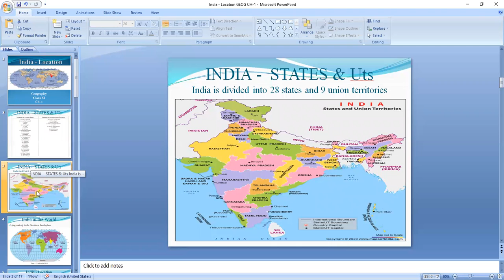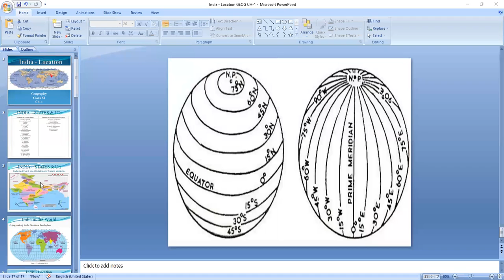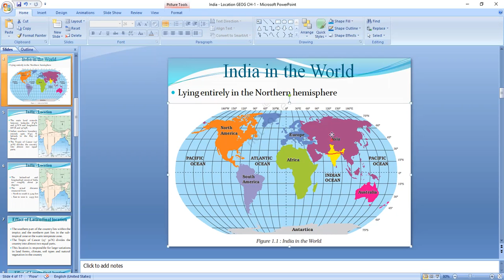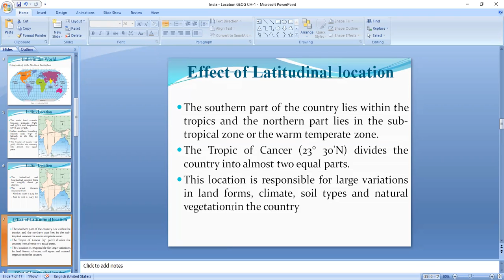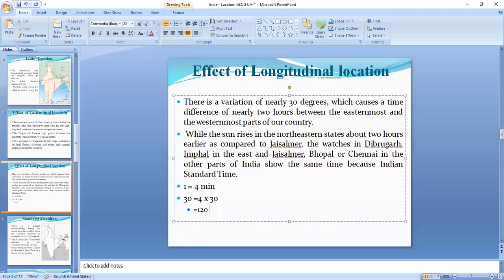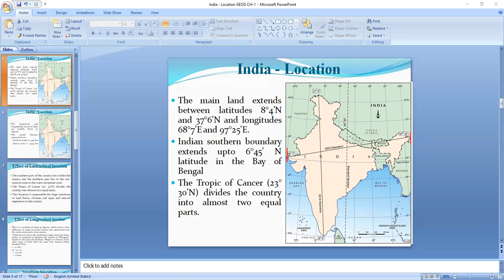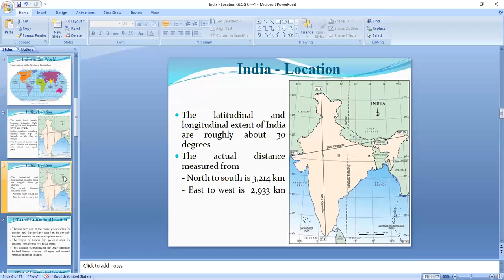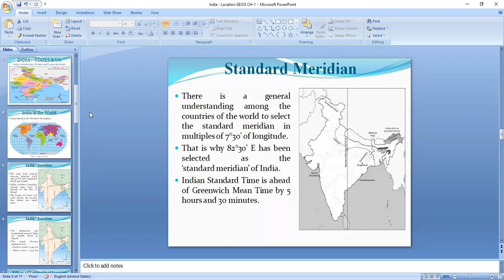India - Location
Class - XI - Geography- Online Class 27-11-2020 by Neerushree Ma'am